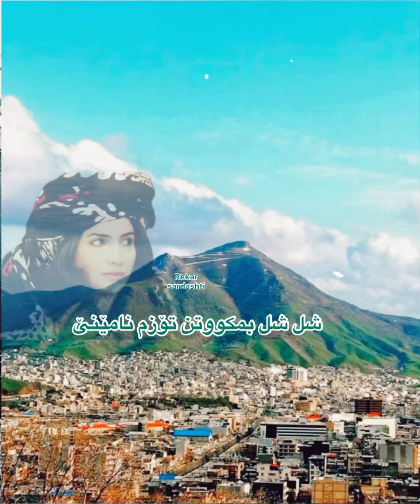30 March 2022